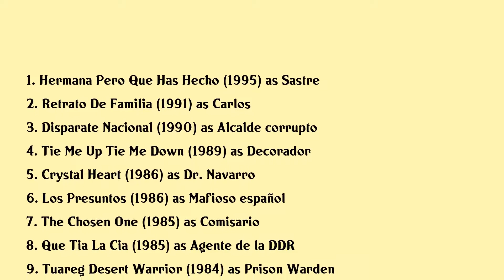Emiliano Redondo Movies list Emiliano Redondo| Filmography of Emiliano Redondo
Emiliano Redondo Full Movies List Filmography of Emiliano Redondo

Latest movies of Emiliano Redondo are:

1. Hermana Pero Que Has Hecho
2. Retrato De Familia
3. Disparate Nacional
4. Tie Me Up Tie Me Down
5. Crystal Heart
6. Los Presuntos
7. The Chosen One
8. Que Tia La Cia
9. Tuareg Desert Warrior
10. Christina
11. Treasure Of The Four Crowns
12. Los Caraduros
13. Black Venus
14. La Casa Del Paraiso
15. De Camisa Vieja A Chaqueta Nueva
16. Cristobal Colon De Oficio Descubridor
17. Tragala Perro
18. Los Liantes
19. The Crazy Neighbors 2
20. El Enfermo Imaginario

Complete list of movies acted by Emiliano Redondo are in this video.

Please Comment down your favorite movie of Emiliano Redondo